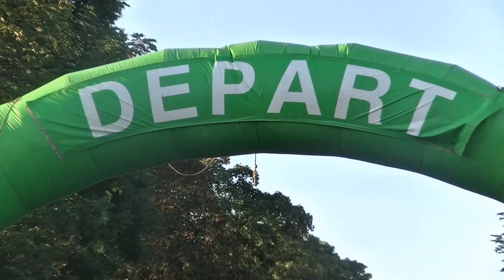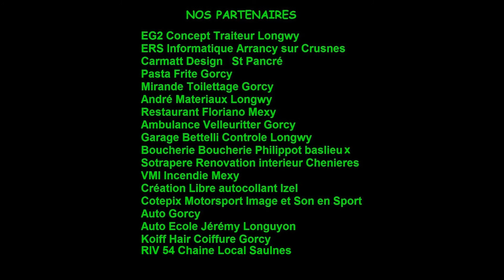Presentation Kevin Maus sur Clio 3